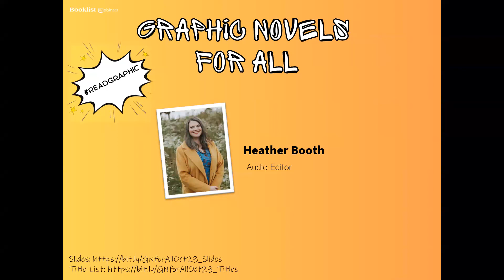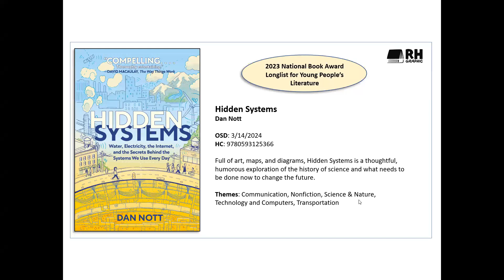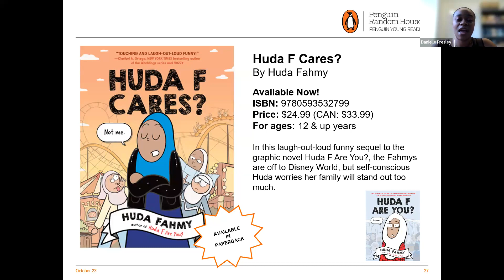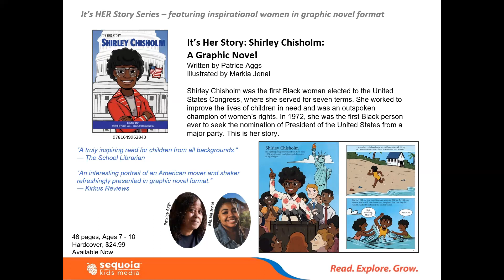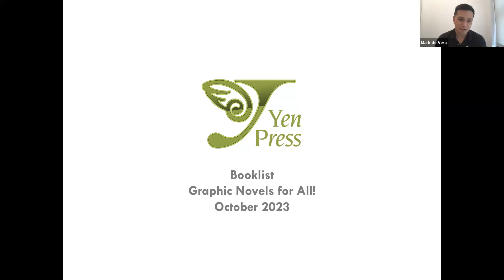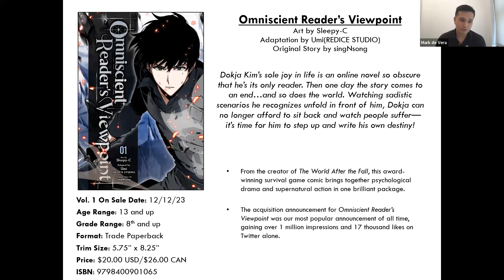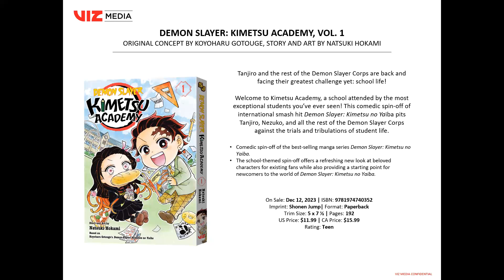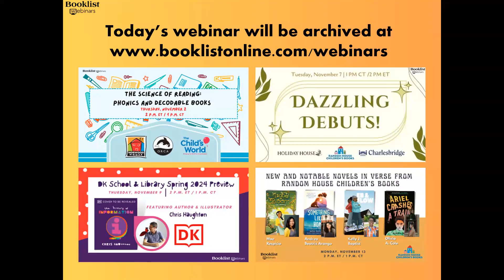Graphic Novels for All (October 2023)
Comics and manga have the ability to reach all communities, inspiring readers with their unique narrative style, engaging illustrations and powerful text. Join Booklist on Tuesday, October 31 at 2 p.m. ET / 1 p.m. CT for a free, one hour webinar showcasing upcoming graphic novel and manga titles for all ages from Random House Children’s Books, Penguin Young Readers, Phoenix International Publications, Yen Press, and Viz Media. Register now! Moderated by Booklist’s Audio Editor Heather Booth.